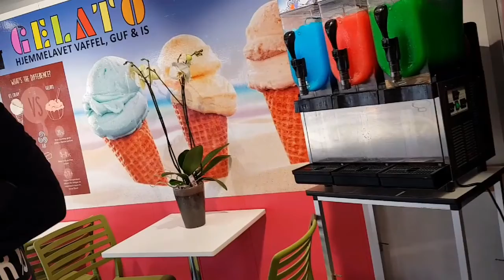Simplicity is the key of success// Pakistani mom life in Denmark